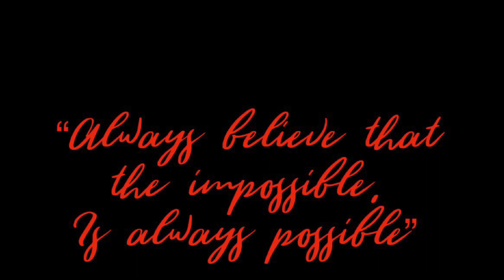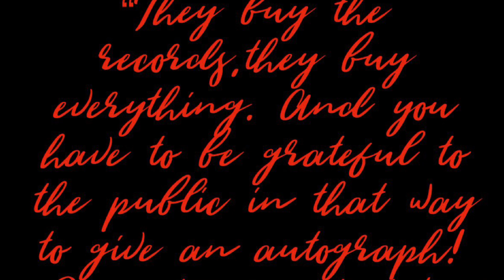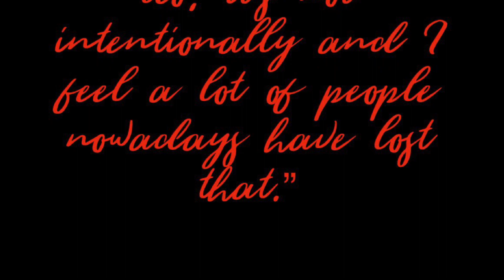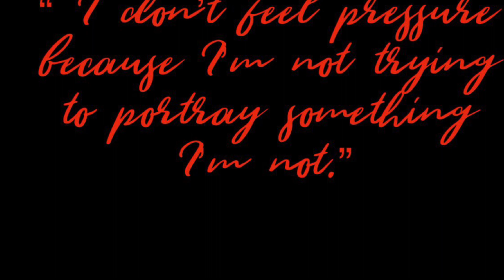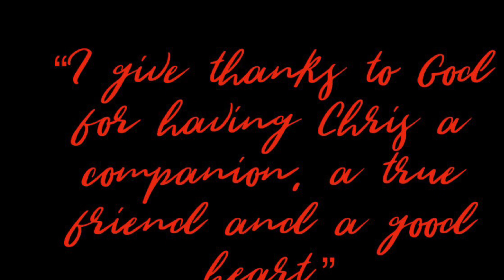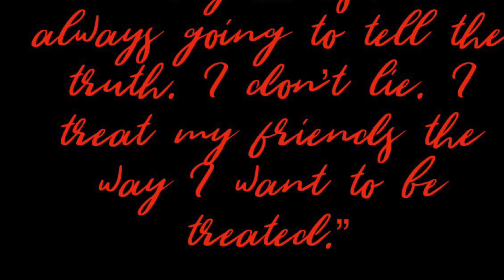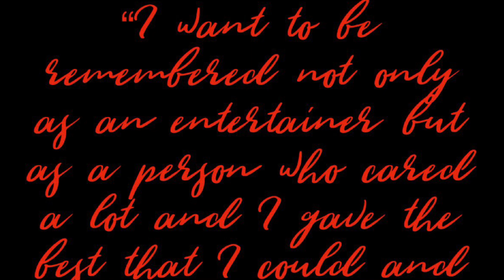Happy Birthday Selena!!!!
Pics from various people on Instagram